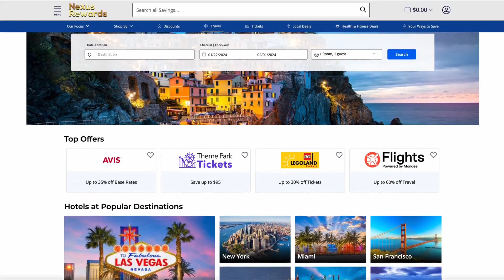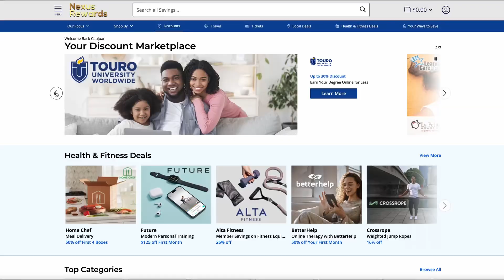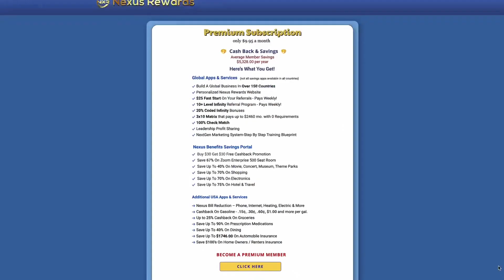Saving & Earning Cash Rewards With Nexus Snap For Free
Get a free vacation certificate by joining as a Premium Member. The value is worth more than $1,000 on your next vacation & the room is on us for FREE!

With Cashback, saving money is as easy as clicking a button. Whether you're shopping for free groceries, getting cash back on gas, booking travel accommodations, or treating yourself to a new wardrobe, nice meal, our extensive network of partner retailers has you covered. Simply browse through our user-friendly website or mobile app, find the products and services you love, and watch the cashback adds up. Saving & Earning Cash Rewards With Nexus Snap  For Free

But that's not all – at Nexus Cashback , we believe in rewarding our members for their loyalty. That's why we offer generous cashback incentives on top of the savings you already enjoy. We also offer the opportunity to partner & earn from our compensation plan 7 different ways! Every time you make a purchase through our platform, you earn a percentage of your spending back in cashback rewards. It's like getting paid to shop, travel, and doing things you plan on doing anyway! Saving & Earning Cash Rewards With Nexus Snap  For Free

What sets Nexus apart is our commitment to transparency and simplicity. There are no hidden fees, complicated point systems, aggressive compensation plan & OUR restrictive redemption processes. Just straightforward savings and rewards that put money back in your pocket with every transaction.

Here's how it works:

Browse our selection of partner retailers and exclusive deals.
Make your purchases as usual through our platform.
Sit back and watch your savings grow as cashback rewards are credited to your account.
Join the millions of members who are already reaping the benefits of Nexus. Whether you're looking to stretch your budget, boost your savings, or indulge in a little retail therapy, we've got you covered. Start saving and earning cashback today with Nexus Snap– where every purchase pays you back!